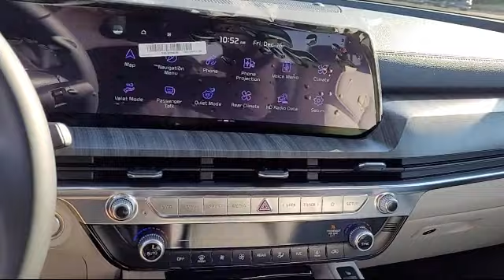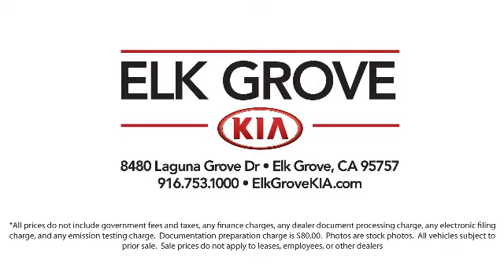2023 Kia Telluride SX Sport Utility Elk grove Sacramento Folsom Lodi Galt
2023 Kia Telluride SX Sport Utility Stock Number: GK8552 Vin:5XYP54GC1PG334047.

8480 Laguna Grove Dr.